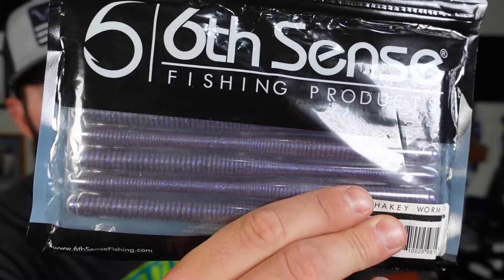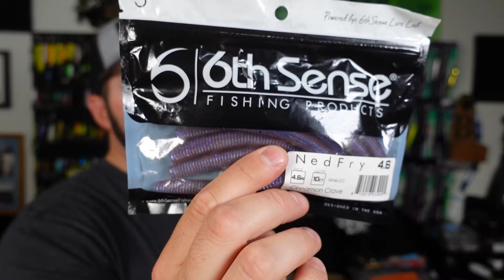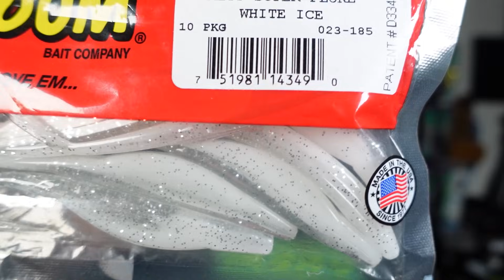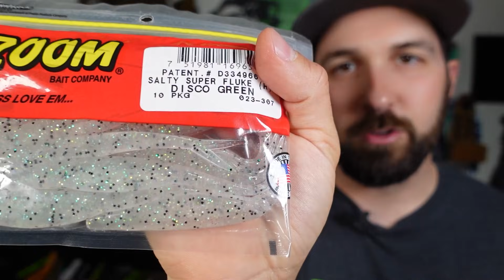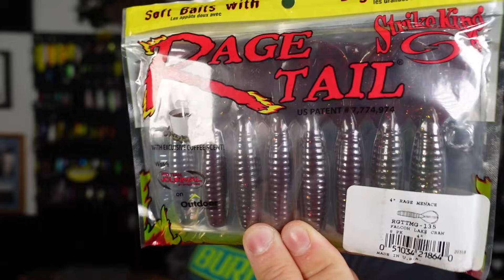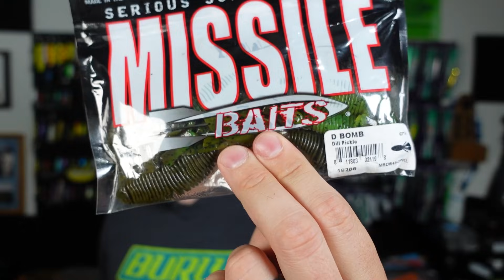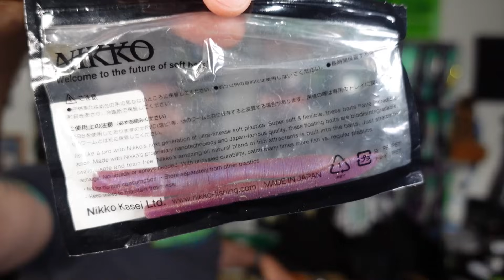Tackle Organization Tips For Kayak And Bank Fishing | Simplify Your Tackle!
Tackle organization is a necessity when it comes to fishing.  Especially if you don't have a GIANT bass boat to store everything you own in.  When it comes to kayak fishing and bank fishing, you need to simplify your tackle.  Today I want to take you through MY process of simplifying and downsizing my tackle for the fall season.  We are condensing my plethora of Buzbe and Plano Fishing tackle boxes and plastics.  Ultimately I hope to help you with some tackle organization tips for your kayak or bank fishing bag!